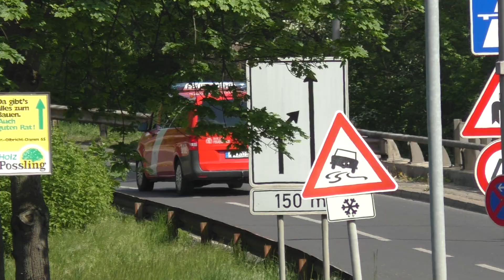[Reservefahrzeug🚒] Florian Berlin MTF1-3639/1 | Techn. Dienst I || Berliner Feuerwehr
Heute ist das MTF des Technischen Dienstes in Charlottenburg auf Einsatzfahrt zusehen. Es ist ein seltener Anblick und es handelt sich um ein Reservefahrzeug, es ist eins der neueren MTF's der Berliner Feuerwehr.

Fahrzeuge:
Florian Berlin MZW1-3639/1
Mannschaftstransportfahrzeug (MTF)
Technischer Dienst I

Im Fokus stehen nur die Einsatzfahrzeuge auf Einsatzfahrt und nicht die umliegenden PKWs und Personen!